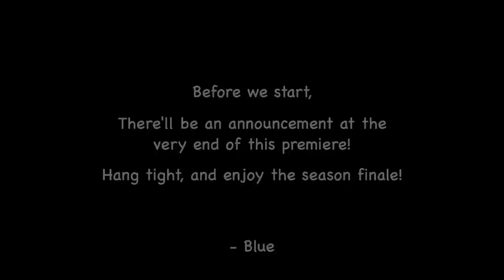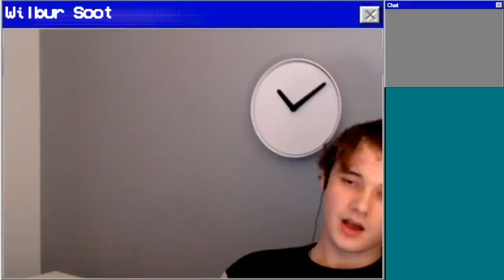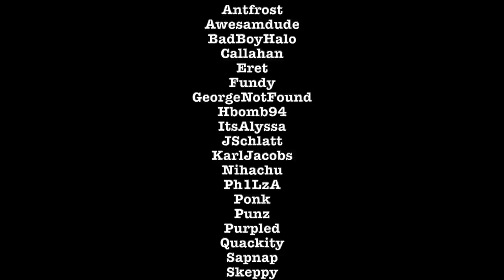The Manberg-Pogtopia War | Dream SMP Season 1 Finale (Ep 130)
Dream SMP War | Manberg VS Pogtopia | DSMP Season 1 Finale (ALL Perspectives)

The time has come. For Pogtopia to reclaim Manberg. Will they be successful, or will they be outwitted by the traitor in their midst? | Plot Episode

This episode was streamed live on the 16th of November, 2020. The links to the original VODs can be found here:

New episodes will be published every Monday and Friday!

For those who want to binge watch and catch up to current streams, me and Fairy Rave have made a plot only playlist (it's constantly updated!) which you can use to catch up on the DSMP lore rlly quickly, but I defo do recommend that you come back to the filler episodes when I post them to get a complete DSMP experience :)

If you've read up to here in the description before the episode ends, you're the real ones :D